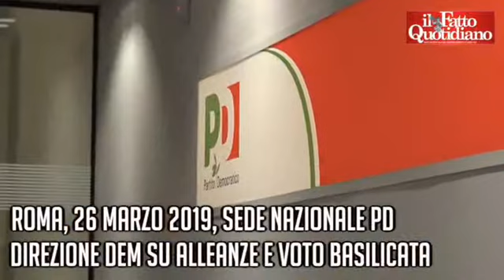Direzione Pd, Zingaretti: "Mdp? No ricomposizione, ma non vanno persi voti"